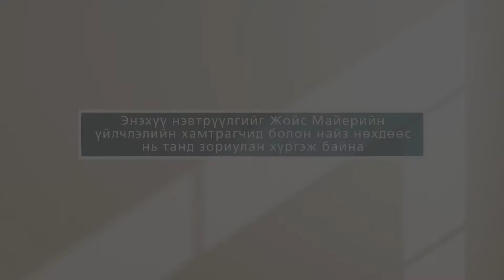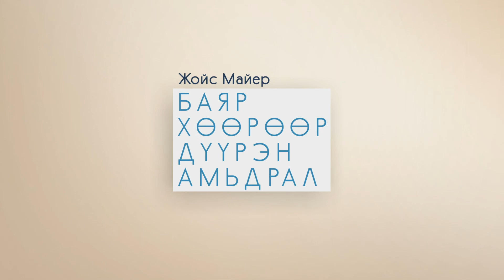Жойс Майер. Галат, 2-р хэсэг 2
Бурхан тантай хамт байгаа. Та гэр бүлээсээ цорын ганцаараа итгэгч байх нь хамаагүй. Хаана таригдсан тэндээ л цэцэглэ. Бурхан таныг үлгэр жишээ болгон ашиглаг. Тантай зүй бус харьцаж байгаа хүмүүсийн төлөө залбир. Баттай зогс. Бурхан тантай хамт байхад та заавал амжилтанд хүрнэ. Мосэ 40 жилийн турш, та төсөөлж байна уу, 40 жил үглэж яншсан зургаан сая Иудэйчүүдтэй хамт цөлд байсан. Дэлгэрэнгүйг “Галат” нэвтрүүлгээс хүлээн авч үзээрэй.